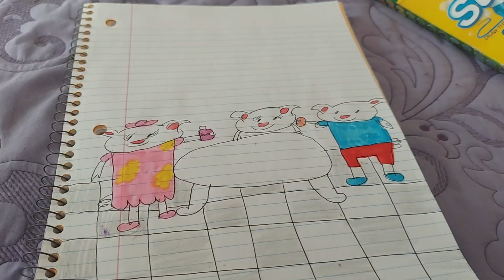Ashly and Chris Giving Toddler Marina a Bath (For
In July 2021, I did a drawing of me and my big brother ‎@chrisrichardson1091  giving his daughter Marina (as a baby bunny) a bath. He recently reminded me of that and asked if I could do another one like it, but with Marina as a toddler. I agreed because I love Marina so much.